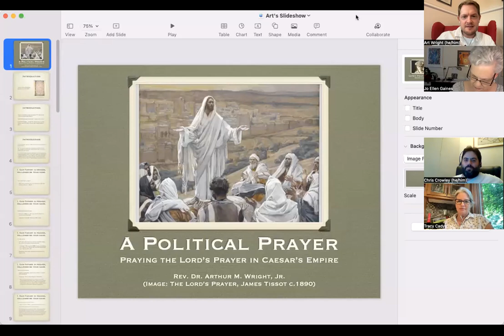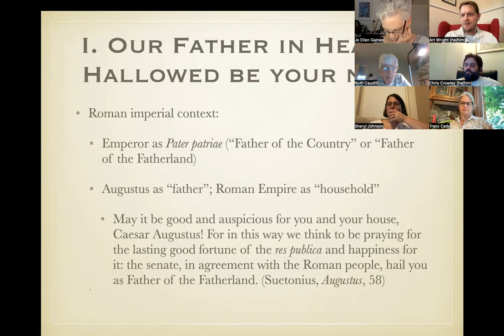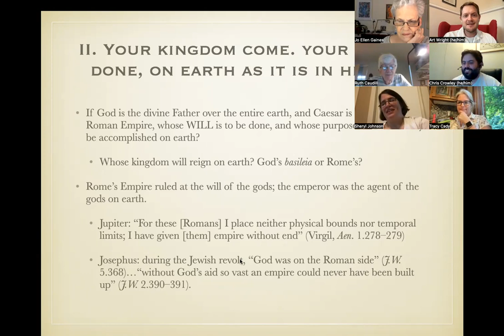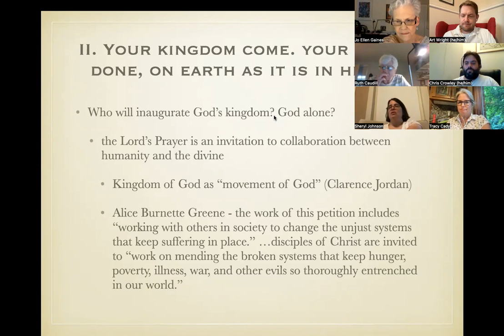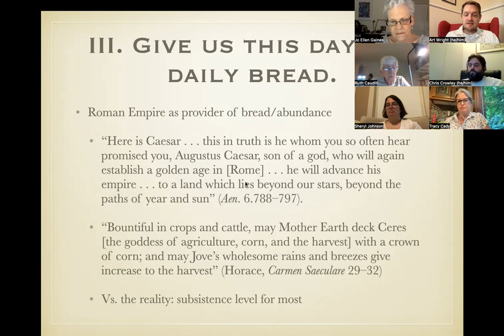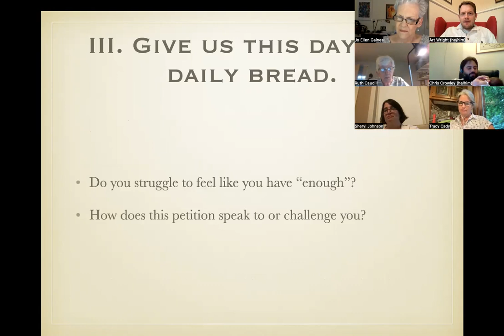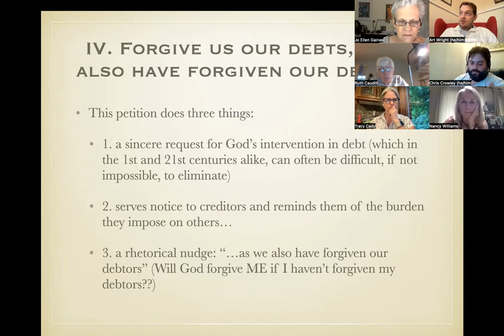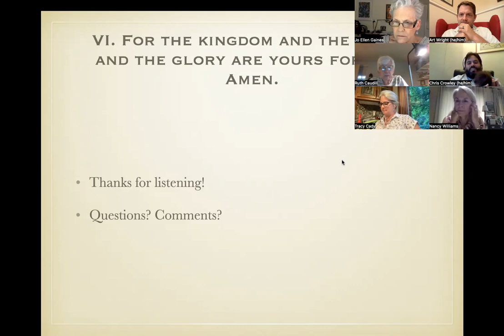Dr. Art Wright - "A Political Prayer: Praying the Lord's Prayer in Caesar's Empire" (July 13, 2022)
This is week 3 of "Pray Then in This Way: New Perspectives on the Lord's Prayer." We are grateful for the leadership of Dr. Art Wright, pastor of Williamsburg Baptist Church, as he contends that this prayer from Jesus is not limited to strictly spiritual concerns, but has very concrete political implications for how people of faith live in the world, as well. Hope you enjoy!

More information about the series is available on our church